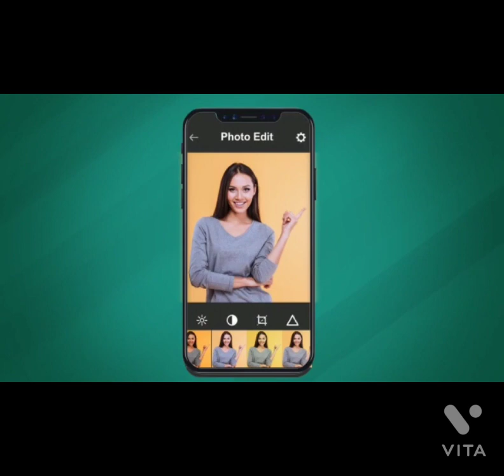Suvendu Adhikari accused Firhad Hakim and Sougata Roy on 17 crores 32 lakh cash Recovered